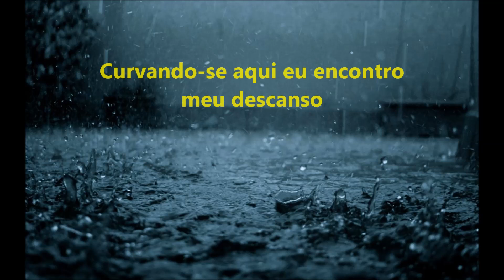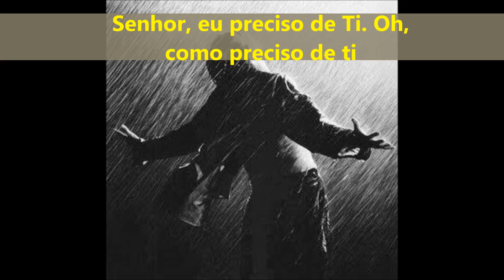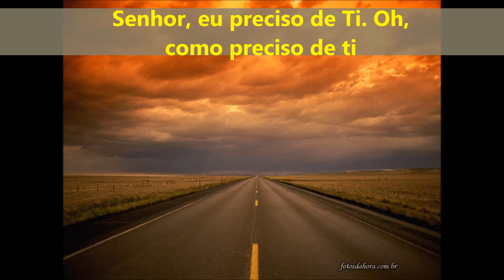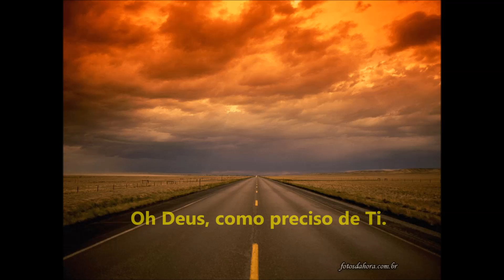Matt Maher Lord I need You Legendado portugues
Música Lord I need You legendada.